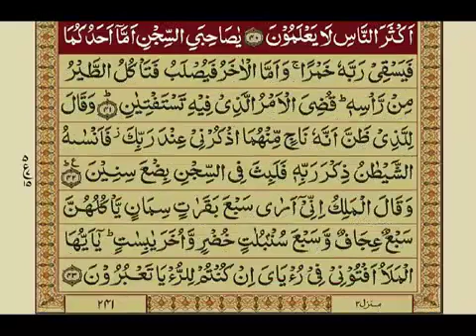12 - Surah Yousuf - Aayat No. 032-040 / 111